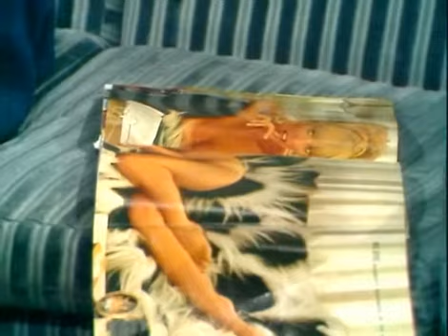Doctor at Large Ep 11 Saturday Matinee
Use this link to view full play list of Doctor in the House